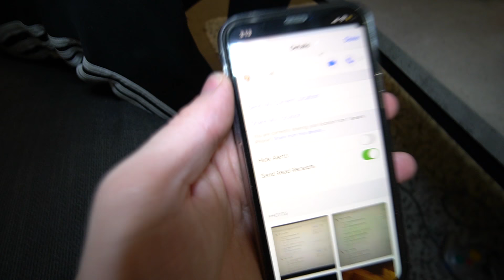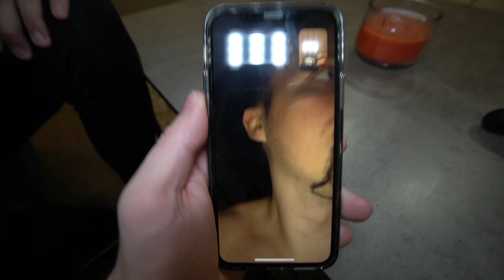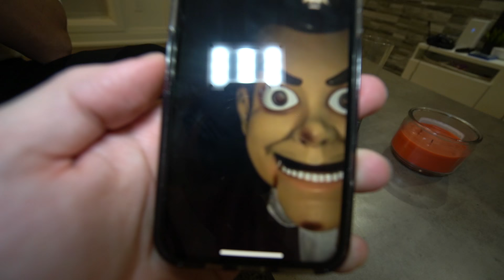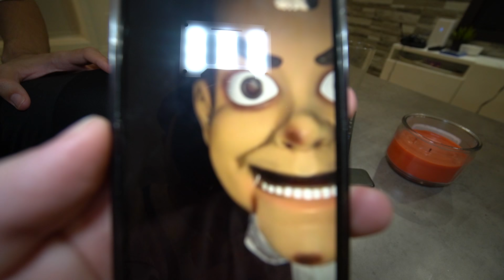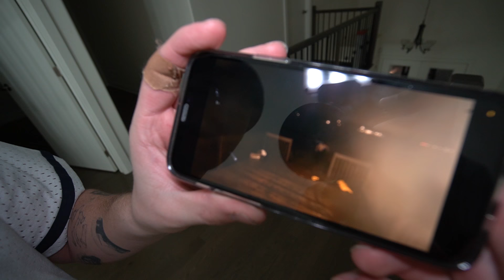CAUGHT SLAPPY ON OUR SECURITY CAMERAS AT 3 AM!! *GOOSEBUMPS*